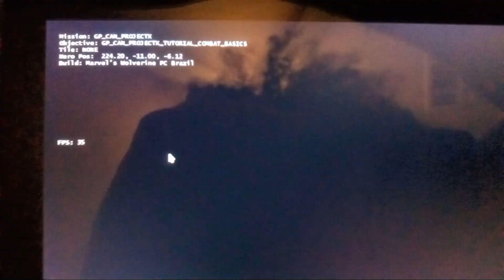wolverine 2025 steam deck gameplay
Please.
Support the developers and purchase the real game.Coming next year 2025 This is gameplay footage of me.Playing on the steam deck that this is not anything else.But great gameplay check it out folks